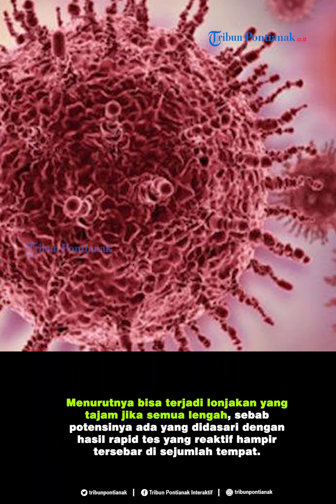Belum Berencana Ajukan PSBB, Sidiq Handanu: Pontianak Belum Masuk Fase Akselarasi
Kepala Dinas Kesehatan Kota Pontianak, Sidiq Handanu memberikan penjelasan bahwa hingga pekan keenam pasca wabah covid 19 melanda Kota Pontianak bahwa jumlah kasus Covid-19 masih dalam tahap batas kemampuan penanganan yang dilakukan oleh pemerintah kota Pontianak.